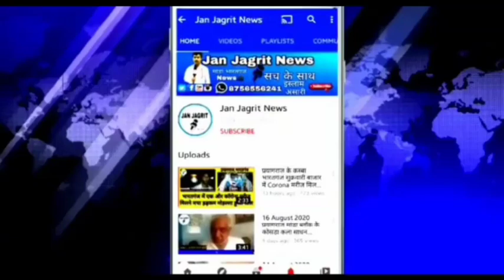जिला पंचायत अध्यक्ष अनिरुद्ध त्रिपाठी।भदोही जीता, मिर्जापुर हारी, दोनों टीमों को किया गया पुरस्कृत।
भदोही:चार दिवसीय फुटबॉल टूर्नामेंट का समापन, शामिल हुये जिला पंचायत अध्यक्ष अनिरुद्ध त्रिपाठी।
भदोही जीता, मिर्जापुर हारी, दोनों टीमों को किया गया पुरस्कृत।
 ज्ञानपुर स्थित विभूति नारायण इंटर कॉलेज में चार दिवसीय फुटबाल टूर्नामेंट का समापन सम्पन्न हुआ।

अध्यक्ष आशुतोष तिवारी ने बताया कि भदोही फुटबॉल चैंपियन ट्रॉफी में जौनपुर बनारस मिर्जापुर भदोही  कि कुल 13 टीमों ने प्रतिभाग किया था।फ़ाइनल मैच ज्ञानपुर सीनियर और मिर्जापुर सीनियर के बीच शुरू हुआ। दोनों टीमों ने दो-दो गोल मारकर जहां बराबर पर रहीं, वहीं प्लांटी गोल में भदोही की टीम ने चार गोल मारकर विजई रही। मिर्जापुर की टीम एक ही गोल मारने में सफल हुई। ज्ञानपुर की टीम को प्रथम स्थान आने पर मुख्य अतिथि द्वारा प्रथम स्थान प्राप्त करने वाली ज्ञानपुर टीम को मेडल व ट्राफी देकर सम्मानित किया गया। उप विजेता टीम को जिला पंचायत सदस्य अंजनी शुक्ला द्वारा पुरस्कृत किया गया। मुख्य अतिथि जिला पंचायत अध्यक्ष अनिरुद्ध त्रिपाठी ने कहा कि खेल खेल की भावना से खेलना चाहिए और जो भी खिलाड़ी हैं खेल के प्रति सजग रहे हार जीत तो मैदान में लगी रहती है लेकिन खेल खेलने से शारीरिक रूप से लोग स्वस्थ रहते हैं, उन्होंने सभी खेल आयोजकों और खिलाड़ियों को बधाई दी।
ज्ञानपुर स्पोर्टिंग क्लब के अध्यक्ष आशुतोष तिवारी संयोजक मनीष त्रिपाठी सौरभ त्रिपाठी आशीष त्रिपाठी संरक्षक रंजीत तिवारीर रतुल तिवारी सौम्या मौर्या इस मौके पर सांसद प्रतिनिधि विजय बिन्द, जमील अहमद रेफरी, प्रवीण सिंह, मुकुल त्रिपाठी, दिनेश पाल, अतुल तिवारी, भाजपा नेता राकेशदूबे ,
  सुनील पांडेय, आशीष रावत, आदि उपस्थित रहे।